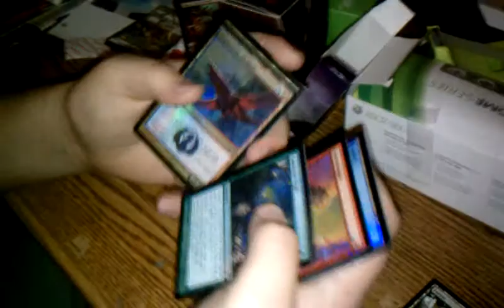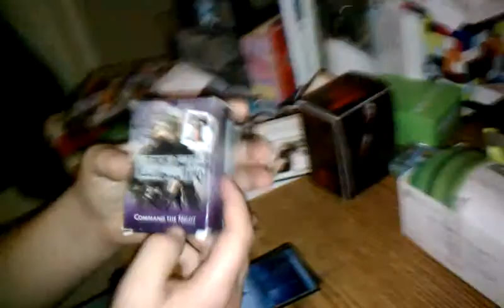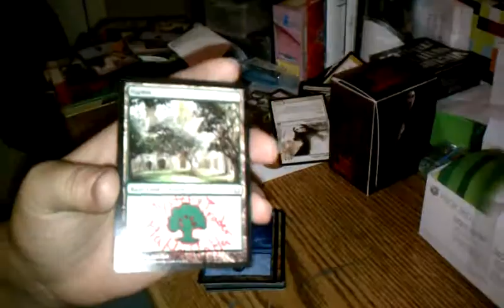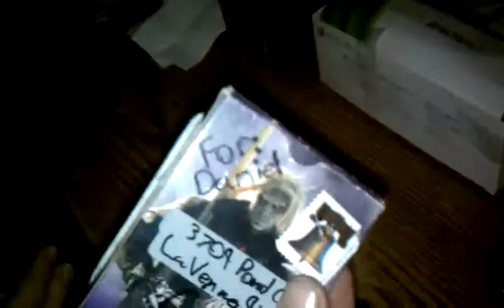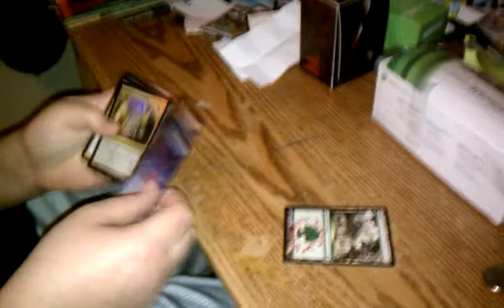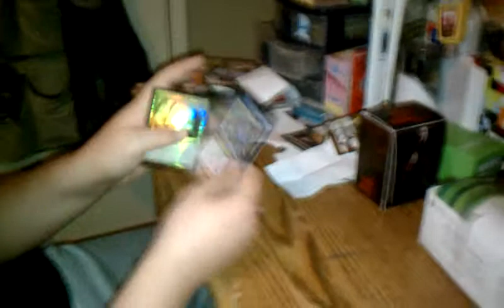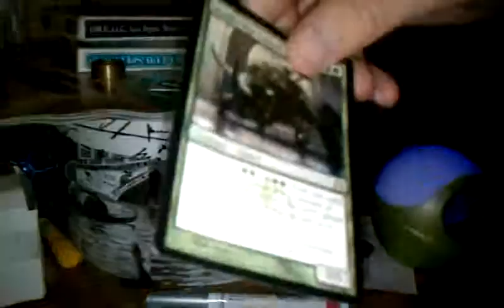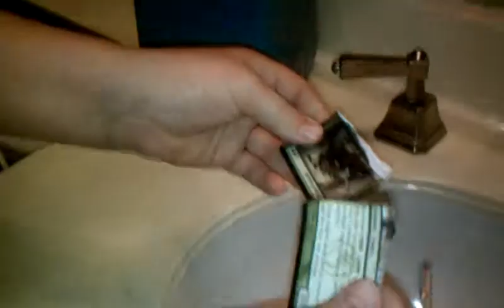Mystery trader- air mail Trolling 2